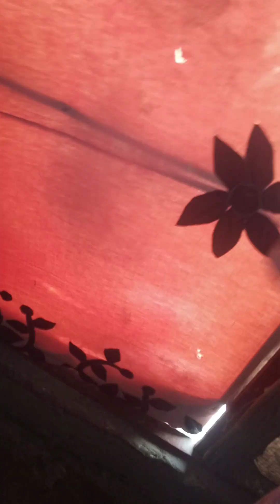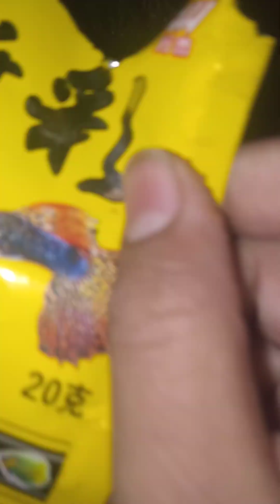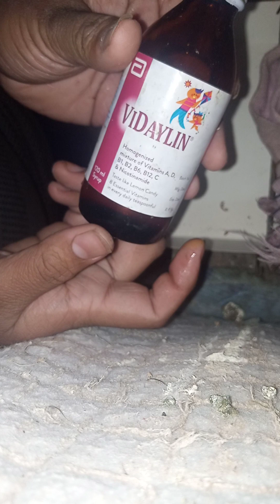my birds setup update